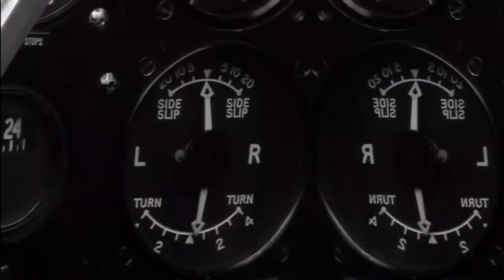Chase me! - Obra de María Noel Luzardo Fornella - Mujeres aeronautas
Registro en vivo el día de su estreno.
11 de noviembre de 2021 - Círculo de Oficiales de la Fuerza Aérea Argentina.
Obra musical compuesta por María Noel Luzardo Fornella, integrante de la Unión Argentina de Compositoras de Música (UNACOM)

Maureen Adele Chase Dunlop obtuvo su brevet de aviadora en 1940.
Fue una mujer que alcanzó un alto perfeccionamiento en la materia y llegó a pilotear muchos tipos de aeronaves.
Por propia iniciativa, se enlista en la Royal Air Force ofreciendo sus servicios entre 1942 y 1946 participando en importantes misiones durante la segunda guerra mundial.
A su regreso a la Argentina, obtiene una patente de transporte de línea aérea, el primero que se le otorgara a una mujer en nuestro país.

Ensamble de Música de Cámara de la Fuerza Aérea Argentina
Cristina Catsigyanis - Flauta traversa y Piccolo
Gilda Lheritier - Oboe
Natalia Calza - Violoncello
Matías Borinelli - Clarinete y Clarinete bajo

Material visual utilizado en este guión:
1)  AMA  - a short film by Julie Gartier (Sin audio)
2)  Spitfire sisters. Women of the ATA (Sin audio)
3)  Homenaje a Maureen Dunlop (Sin audio)
4) Imágenes del archivo de la revista "El Gráfico"
5) Wikipedia
6) Archivo General de la Nación

Edición de video: Matías Borinelli - Cristina Catsigyanis